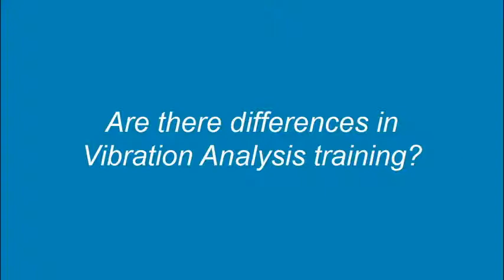Are there differences in Vibration Analysis training?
Mobius Institute's founder and managing director, Jason Tranter answers the question, "Are there differences in Vibration Analysis training"?...and what is proven to be the most effective.